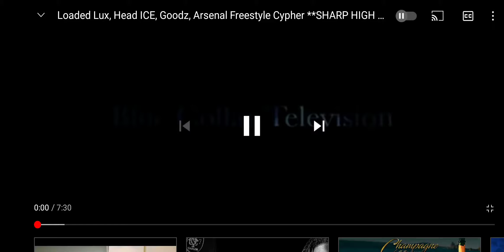Loaded Lux Head Ice Go Crazy in Classic Cypher with Goodz and Arsonal